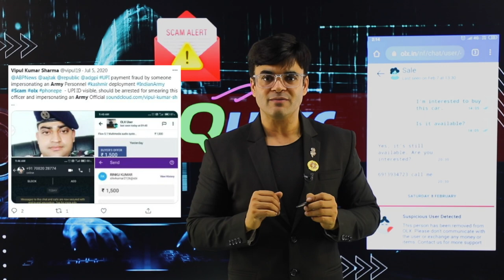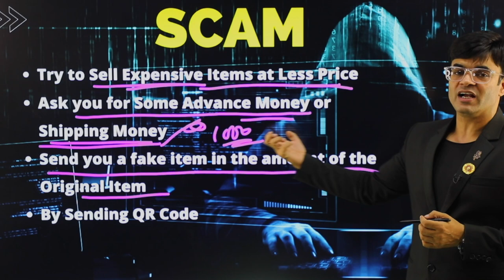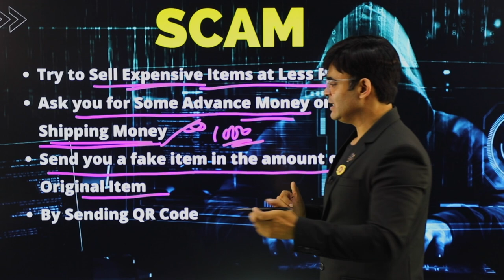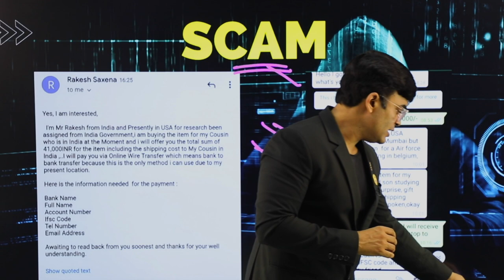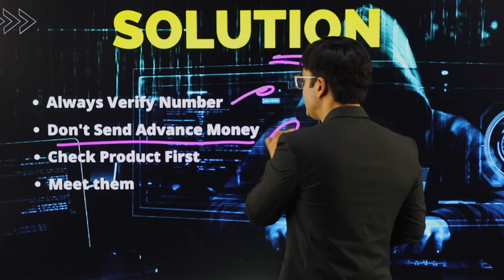How Scammers fool you ? | OLX , Paytm , UPI and Google Pay Scam | Dr. Amit Maheshwari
In This Video  Dr. Amit Maheshwari Sir is Telling You About How To Save Your Self By Online Scams/ Fraud.